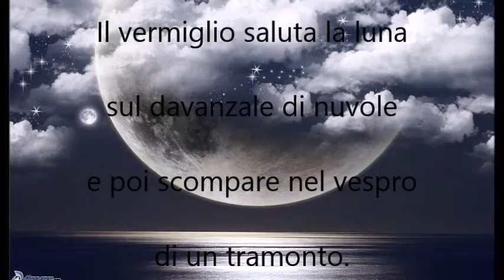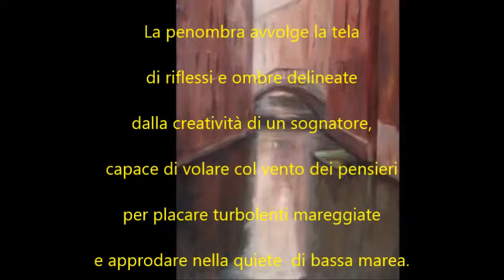Antonio Fiore Dipinto di un poeta Rosalba Parolisi Bruno Mancini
Antonio Fiore Dipinto di un poeta Rosalba Parolisi Bruno Mancini Video di carattere artistico, con contenuti d'interesse sociali e con presentazioni di personalità del mondo culturale. Video ufficiali degli eventi, delle informazioni e delle notizie proposti dall'Associazione culturale "Da Ischia L'Arte - DILA" Ischia